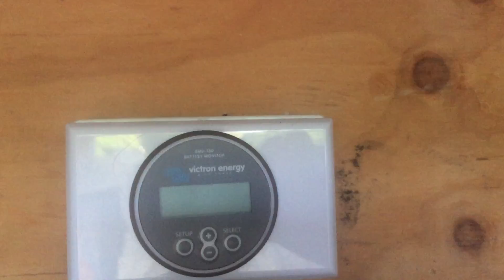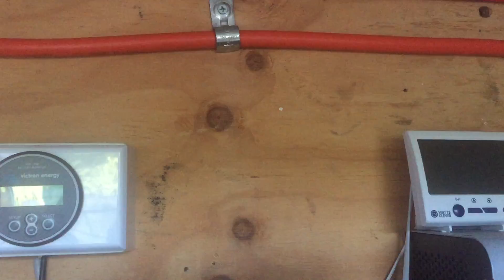BMS install update - 42 LongMons added and wired up to the Batrium Watchmon unit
The BMS install continues to improve can't wait to get it all reconfigured and running. Sun is back out and I haven't used the battery for days. It's killing me.

Pete